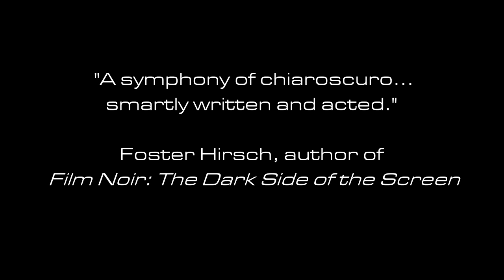NIGHT TO BE GONE (2023) official trailer (English)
Berlin: Lichtblick-Kino
Th, 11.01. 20:00 (Q&A with director and actors)
Sa, 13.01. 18:15 (Q&A with director and actors)
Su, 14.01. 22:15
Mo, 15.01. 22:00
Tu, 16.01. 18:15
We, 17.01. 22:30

Mannheim: Cinema Quadrat

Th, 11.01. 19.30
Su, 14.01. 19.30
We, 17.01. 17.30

Hannover: Kino im Künstlerhaus

Su, 4.2.
Fr, 9.2.
We, 14.2.
Su, 25.2.

The trailer can also be downloaded in HD here!

Director and writer: Loren David Marsh
Camera: Vlad Margulis, Florian Wurzer
Sound recording: Oliver Göbel
Editor: Federico Neri
Cast: Alpha Omer Cissé, Sylvaine Faligant, Yotam Ishay

Omer and Carine are a pair of grifters, hustling at the pool table in
order to make fast cash. Both of them are running away from pasts
that continue to haunt them: Omer as an African refugee, Carine as a
French woman whose life was mired in drugs. When the two arrive in
Berlin, Omer challenges a notorious pool hustler, The Sultan, to an all-
night showdown that may finally earn them both enough money to
move on. But they wind up getting hustled themselves, forcing them to
rethink their plans -- and what they mean to each other.